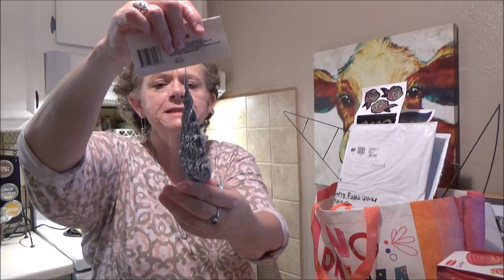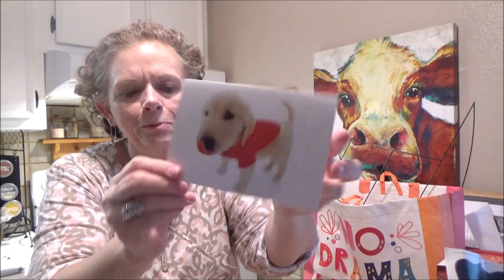Dollar Tree Haul and Friend Mail!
mail - Sherry Posey (Sissy Can Do it)
            C/O Sumter County Public Works
            1289 North Main Street